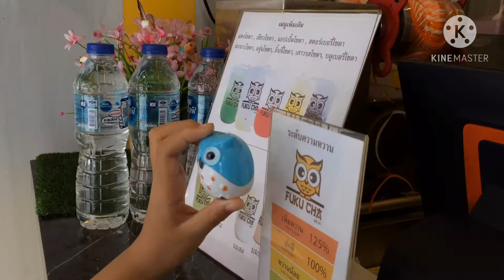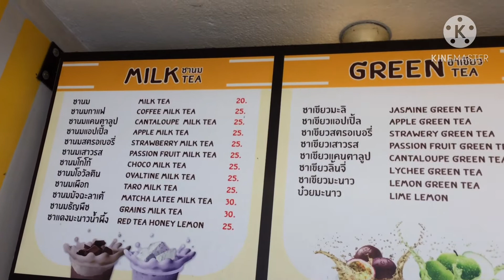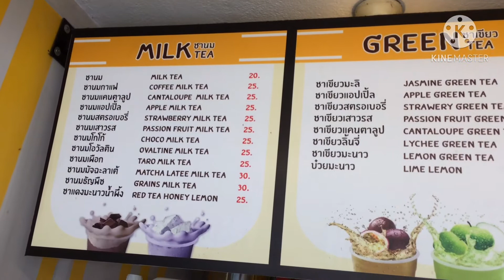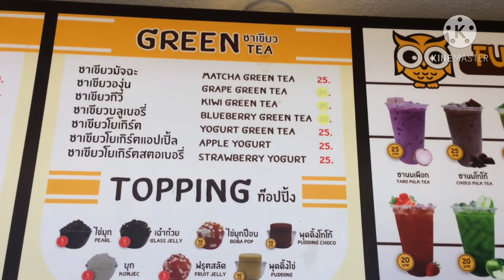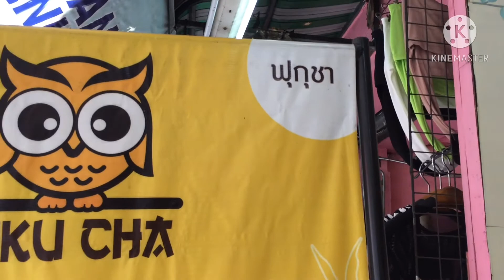ร้านฟุกุชา 梟茶 FUKU CHA ชานมไข่มุกจากไต้หวัน @ ปากซอยรามคำแหง 39 -Thai Street Food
เพื่อเป็นกำลังใจในการทำคลิปด้วยนะครับ
ขอบคุณที่เข้ามารับขมนะครับ..เกรทตี้ ฟรีสไตล์